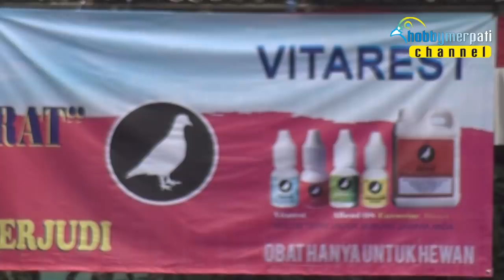JAYABAYA : MENUJU TITIK KESEMPURNAAN BURUNG BERBANDEROL 1 MILYAR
Masih edisi Jayabaya. Burung 1 Miliar itu klimak juara 1 di Banjarsari setelah sebelumnya juara 2 di  Bilabong dan juara 4 di lapak Giri Mekar Bandung. (dan dua kali juara PB). Tahun lalu, Jayabaya finis di posisi 1 Liga PMTI 2018. Kini, posisi klasemen sementara 2019 Jayabaya berada di tiga besar dengan raihan poin 400. Beda 120 poin dengan sang pemuncak klasemen sementara. Tiga putaran plus anniversary menjadi tantangan Jayabaya untuk menuju titik sempurna. Akankah jayabaya mempertahankan gelar sebagai juara bertahan? kita lihat saja nanti... Selamat menonton broo...